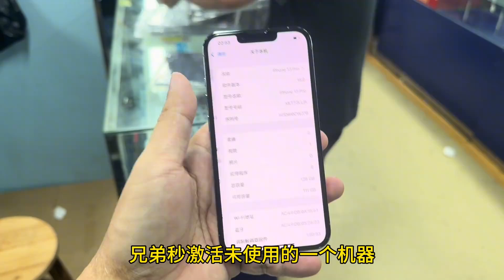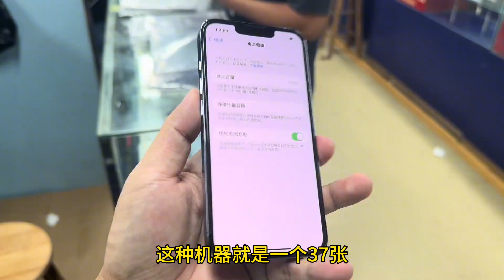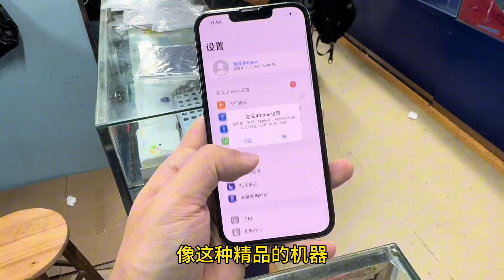到几百台 iPhone 13 Pro 才挑出三台精品高电池，你们的还有多少电池